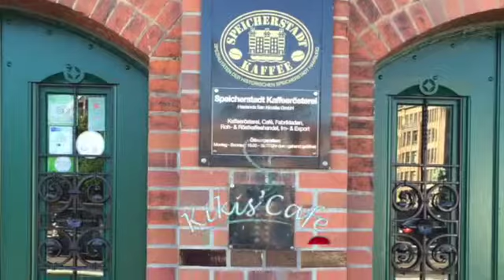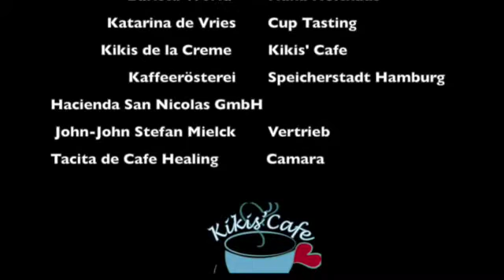Barista -World and Kikis' Cafe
Kikis de la Creme interviewing Nana Holthaus from  Barista-World.de at Speicherstadt Hamburg - Cup Tasting